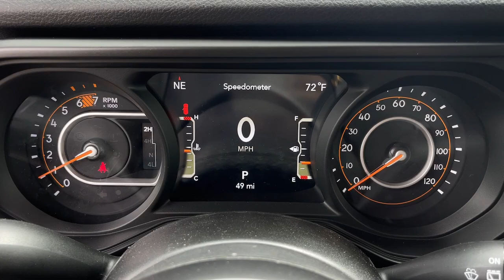2024 Jeep Wrangler Sport S Cerritos, Buena Park, Anaheim, Long Beach, Downey CA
New 2024 Jeep Wrangler Sport S available at Cerritos Dodge Chrysler Jeep RAM located in 18803 Studebaker Rd, Cerritos, CA, 90703.
Stock#: 2461113 - VIN#: 1C4PJXDN3RW104731